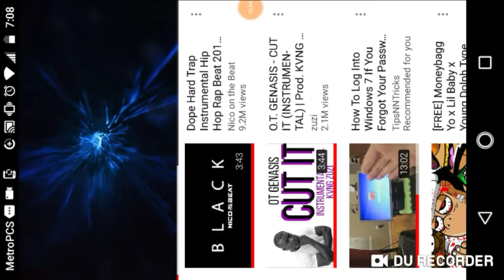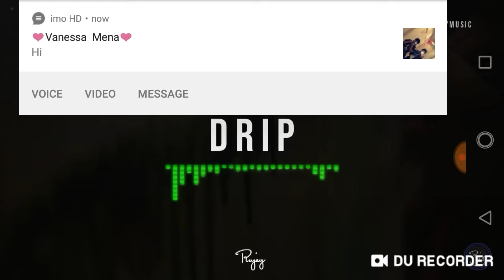Lor Rell me and my mans